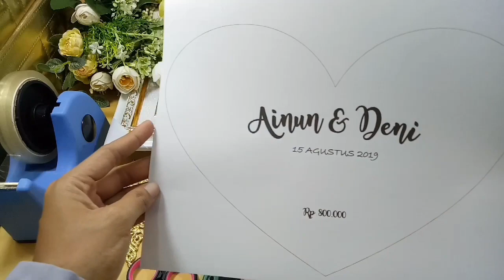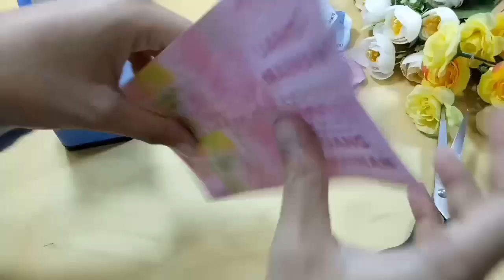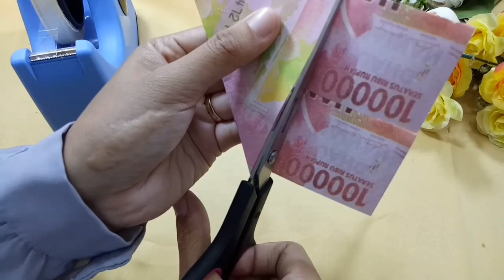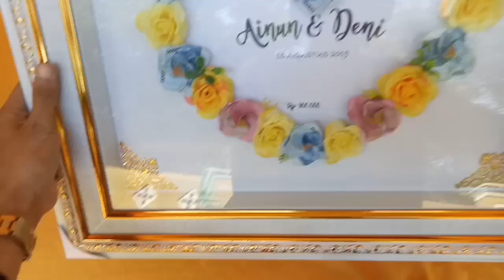Cara Membuat Mahar Pernikahan Bentuk Love - Simple BANGET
Assalamualaikum,

Di video kali ini yulis akan bahas cara membuat mahar uang bentuk love. Mahar ini sangat simple dan sederhana tapi cantik tampilan nya :) Yang mau tau cara membuatnya ikuti video ini sampai selesai ya ;)